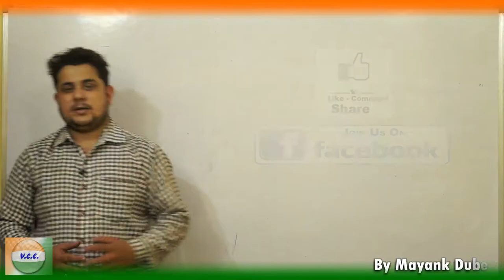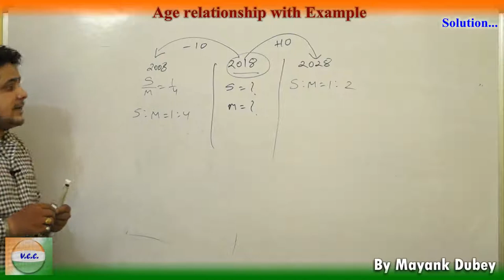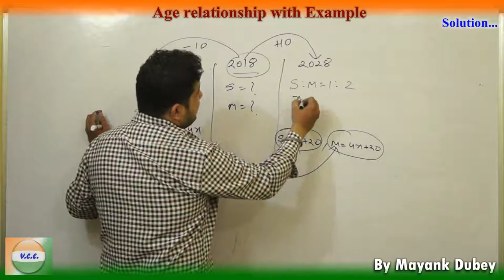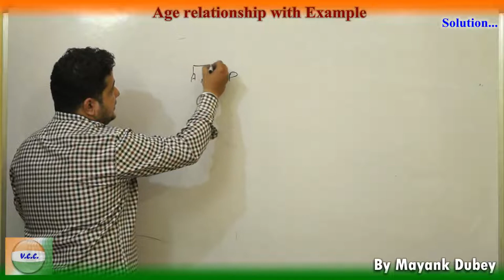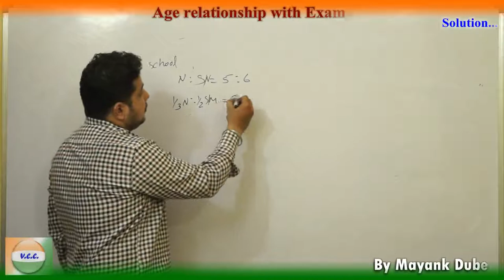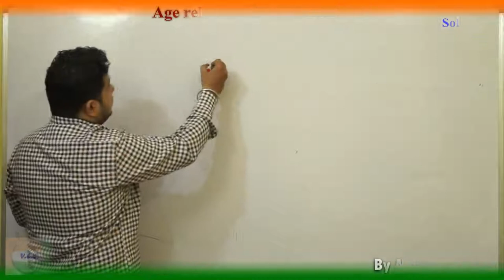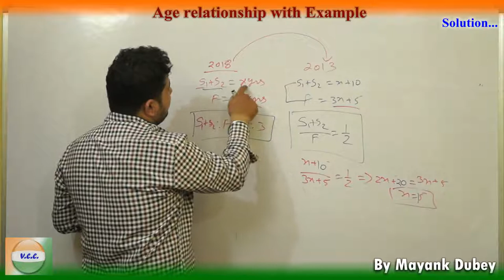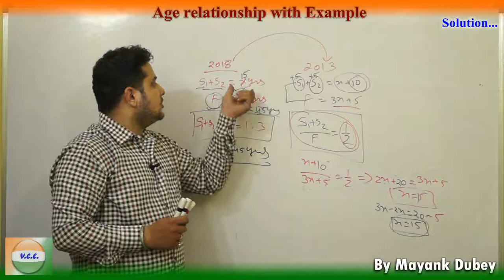Age Related Question Part#02 in hindi